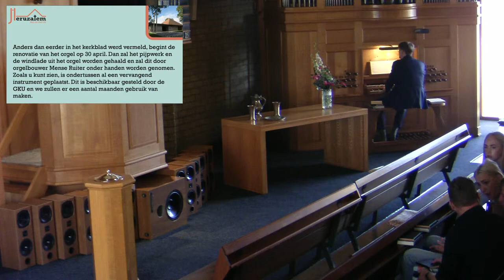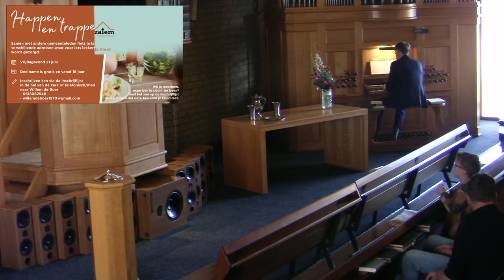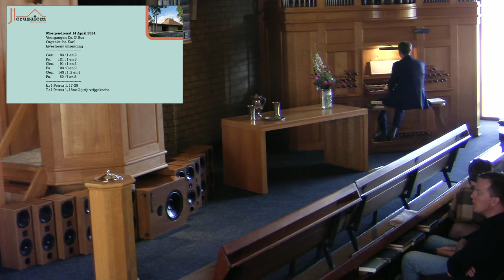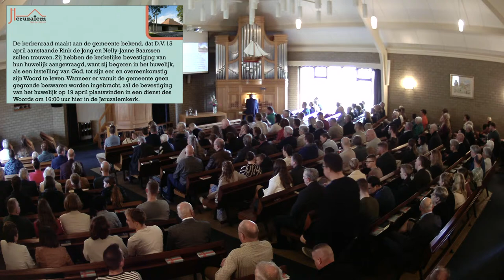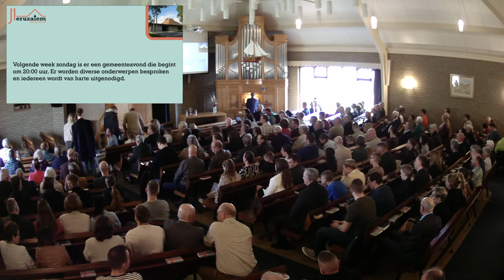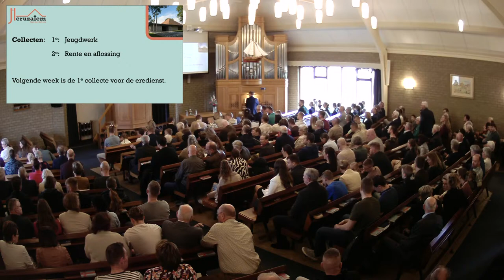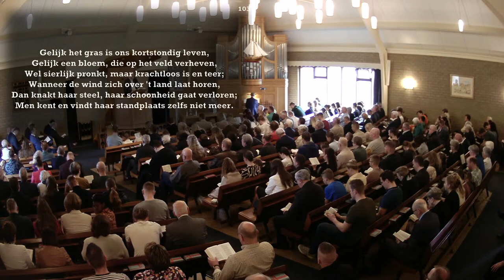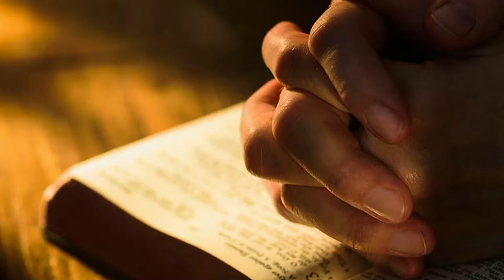NGK Jeruzalem Kerk Urk | Ochtenddienst 14 April 2024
Voorganger: Ds.  Bos